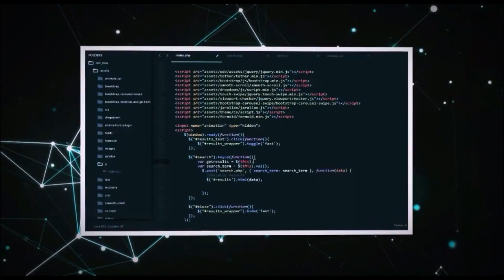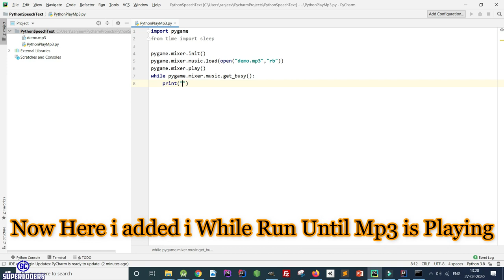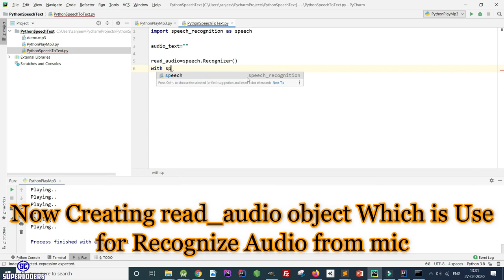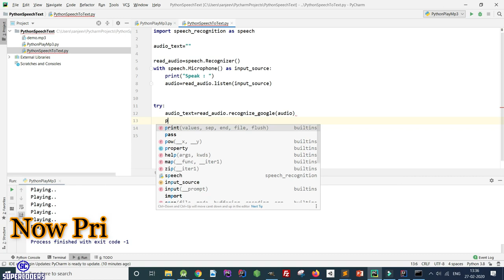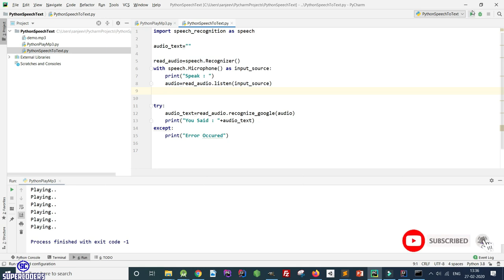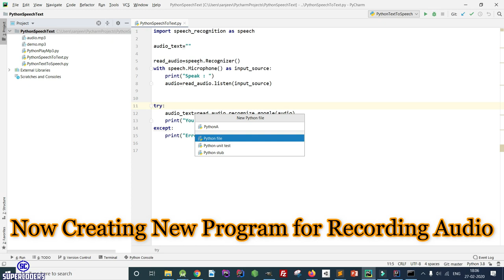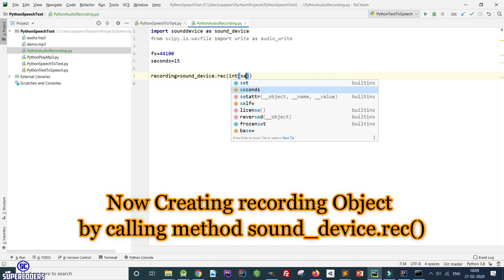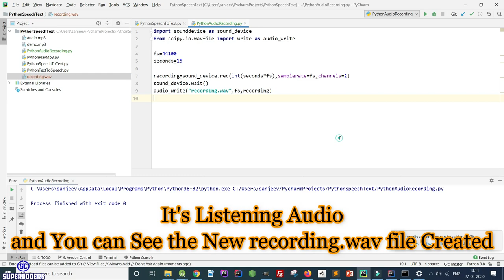Python Text to Speech | Play Mp3 | Record Audio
Tutorial Cover:
1.How to Play Mp3 in Python
2.Pygame Play Mp3
3.Record Audio in Python
4.Python Text to Speech Example
5.Python Speech to Text Example